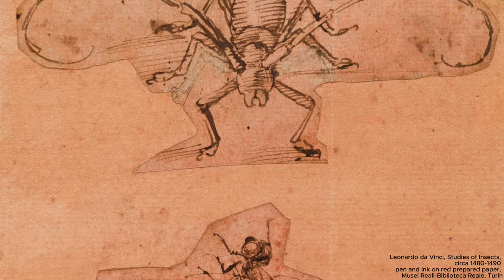Leonardo da Vinci’s House of Horrors (Giorgio Vasari’s Story about Monstrous Medusa Wooden Shield)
Giorgio Vasari's story about a wooden shield painted by Leonardo da Vinci, now lost.

(Note on minor error: Caravaggio's Medusas were not painted directly on wood but on canvas and stretched on wooden shields).

References:

Vasari, Giorgio. "Lives of the Artists." Translated by Julia Conaway Bondanella and Peter Bondanella. Oxford World's Classics. Oxford University Press

Images (not in order):

Portrait of Giorgio Vasari, Attributed to Jacopo Zucchi, circa 1571 – 1574, oil on canvas, Uffizi Gallery
Medusa's Head, a Flemish painter, circa 1620-30, Uffizi Gallery
Medusa, Caravaggio, circa 1598-99, oil on canvas, Uffizi Gallery
The Head of Medusa, Peter Paul Rubens, circa 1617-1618, oil on canvas, Kunsthistorisches Museum, Vienna
15th Century Italian Shield
Self-Portrait, Leonardo da Vinci, circa 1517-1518, red stone on paper, traces of black stone, Musei Reali-Biblioteca Reale, Turin
Leonardo da Vinci, Studies of Insects, circa 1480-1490 top drawing, circa 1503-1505 bottom drawing, pen and ink on red prepared paper, Musei Reali-Biblioteca Reale, Turin
Leonardo da Vinci, Three Views of a Man’s Head with Beard, circa 1502, red stone on paper, Musei Reali-Biblioteca Reale, Turin
Leonardo da Vinci, Studies of Dragons, circa 1478-80, Royal Collection Trust, London
Leonardo da Vinci, Two heads of grotesque animals circa 1490-95, Royal Collection Trust, London
Leonardo da Vinci, Dragon Slaying Lion, circa 1473
Unknown, Shield, V&A Collection
Master of Pala Sforzesca, Pala Sforzesca, c. 1494, tempera on panel, Pinacoteca di Brera, Milan
Peter Paul Rubens and Attributed to Frans Snyders, Head of Medusa, circa 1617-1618,
Brno